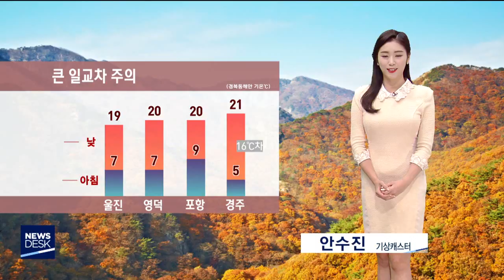[포항MBC뉴스]데스크날씨-안수진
◀ＡＮＣ▶
오늘 맑은 하늘에 따사로운 가을볕이
내리쬤는데요.

내일은 맑은 날씨를 보이다
점차 구름이 많아지겠고
낮과 밤의 일교차도 크겠습니다.

           ◀ＥＮＤ▶
           ◀ＶＣＲ▶

오늘 낮동안에는 맑은 하늘에 따사로운
가을 햇빛이 쏟아지는 하루였습니다.

내일은 대체로 맑다가
밤부터 구름 많아지겠는데요.

아침기온은 오늘과 비슷하거나
조금 낮게 시작하겠습니다.

낮동안에는 19도에서 21도의 기온 분포로
오늘과 비슷하겠는데요.

내일도 일교차가 크게 벌어지기 때문에
옷차림에 신경쓰셔야겠습니다.

공기의 흐름이 원활해 미세먼지는
보통수준을 유지하겠고요.

대기가 건조하기 때문에
불씨 관리에 신경쓰시기 바랍니다.

내일 내륙과 산간으로는
서리나 얼음이 어는 곳이 있겠습니다.

내일 밤부터 구름 많아지겠습니다.

아침기온 5도에서 9도,
낮기온은 19도에서 21도입니다.

울릉도와 독도도 오전에 맑다가
오후에 구름 많아지겠습니다.

아침기온 울릉도 13도 독도 15도 낮이되면 울릉도와 독도 18도입니다.

바다의 물결 동해 전해상에서 최고 1m까지
일겠습니다.

금요일에는 돌풍과 함께 천둥 번개를 동반한
요란한 비가 내리겠고요.

비가 내린 후에는 기온이 뚝 떨어지겠습니다.